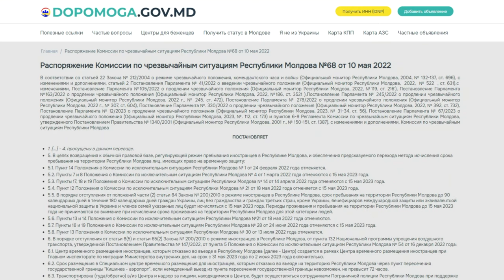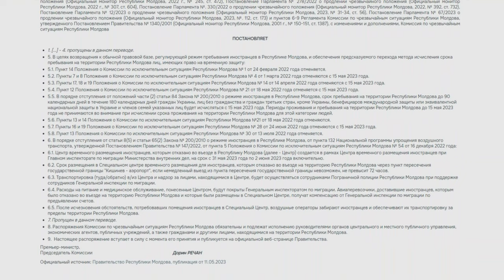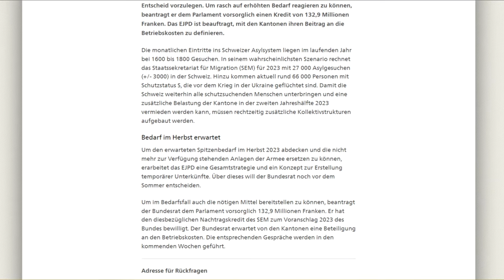Германия выделит дополнительные деньги на беженцев. Изменения и новое жилье для украинцев. Новости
Изминения и интересные новости которые касаются украинцев и беженцев из Украины в Европе. Германия выделит дополнительные деньги на беженцев. В Польше продлили программу бесплатного жилья для украинцев.  В Молдове сократят срок пребывания для украинских беженцев. В Ирландии беженцы вынуждены жить в палатках.  Новое жилье для беженцев в Швейцарии.

Содержание видео и таймкоды:
00:54 Германия выделит дополнительные деньги на беженцев.
02:34 В Польше продлили программу бесплатного жилья для украинцев.
03:46 В Молдове сократят срок пребывания для украинских беженцев.
04:31 В Ирландии беженцы вынуждены жить в палатках
06:32 Новое жилье для беженцев в Швейцарии.